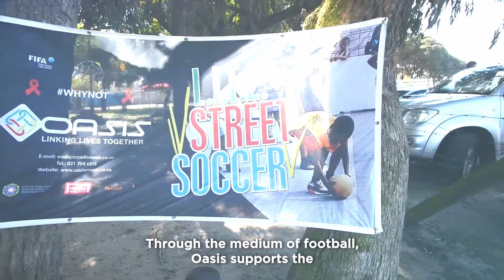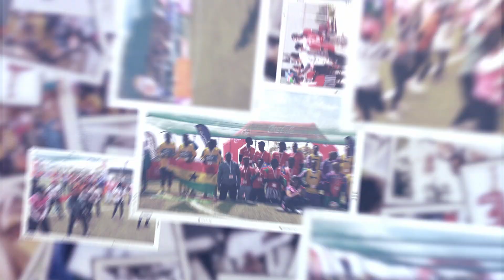Oasis ‘Reach For Your Dreams’ – Community Street Football/Netball (South Africa)